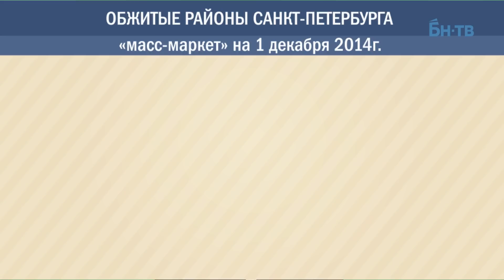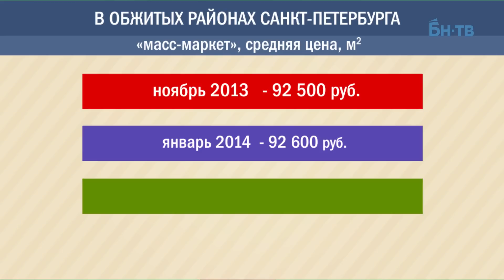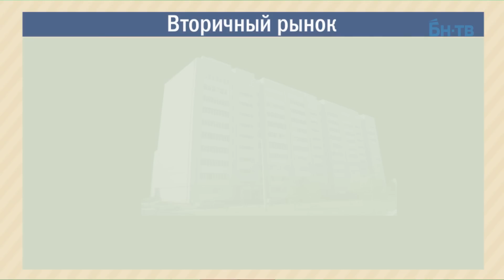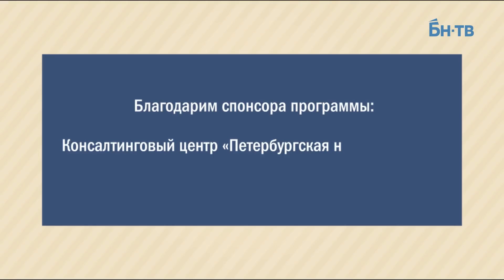Рынок жилья Петербурга. Цены 28 ноября - 5 декабря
За минувший период цены на вторичном рынке квартир повысились на 0,3%, средняя цена предложения составила 102,2 тыс. руб. за кв. м. Строящееся жилье подешевело на 0,4% и предлагалось в среднем по 95,9 тыс. руб. за кв. м.